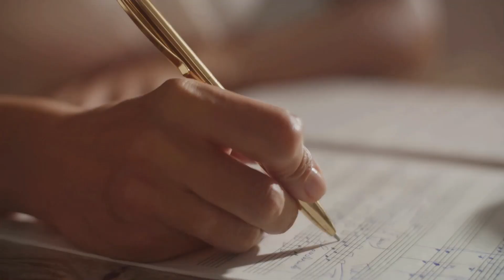Harmony Roadmap A Musician's Journey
Are you a musician looking for a roadmap to success? Look no further! In this video, we lay out a comprehensive 12-month guide to help musicians like you achieve their goals. Using the Harmony Roadmap, we break down each step, from setting clear objectives to mastering your craft and building a strong online presence. Whether you're a beginner or an experienced musician, this roadmap is designed to help you navigate the journey to success.
See Less